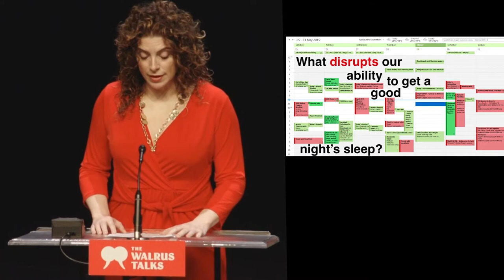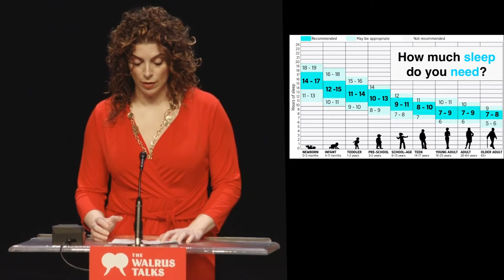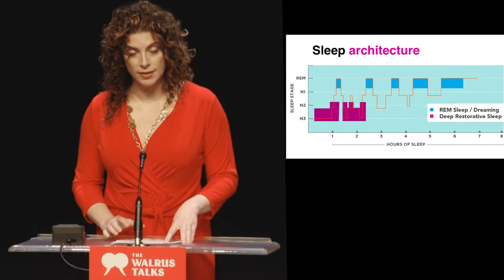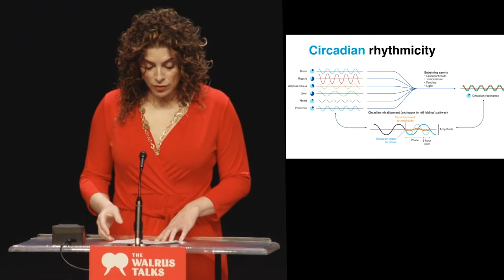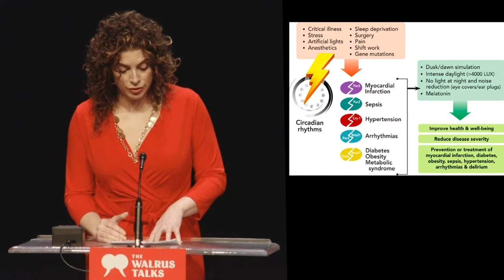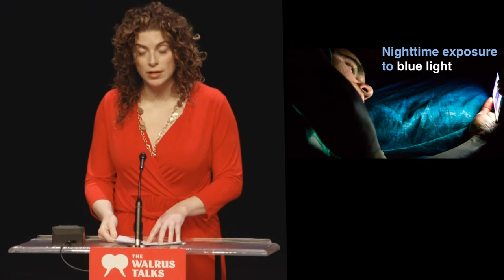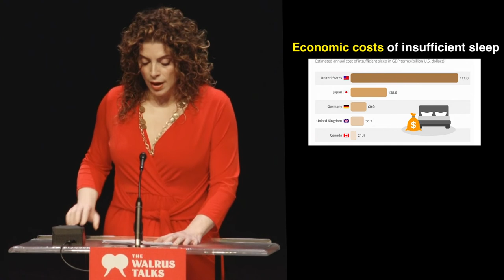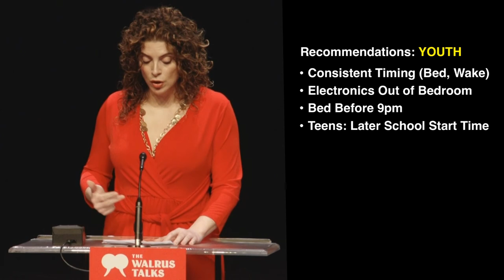Sleep disruption is ruining your health | Jennifer McGrath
We live in a society does not value sleep, and often deems it to be an unproductive waste of time. Stress and poverty are manifested in our health through sleep debt and “social jetlag.”

Jennifer McGrath is an associate professor at Concordia University and the inaugural PERFORM Chair in Childhood Preventive Health and Data Science.

This talk was part of “Concordia University Presents The Walrus Talks Disruption.” It was filmed in Ottawa, ON, on October 24 at the National Arts Centre.